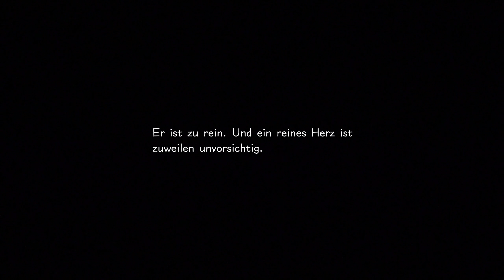Kingdom Hearts III [GER] [Re:Mind] [#64] 👑 Auf den Spuren der sieben Hüter [LET'S PLAY]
- DER ULTIMATIVE KAMPF STEHT BEVOR -

KINGDOM HEARTS III erzählt eine Geschichte von der Macht der Freundschaft, wenn Sora und seine Freunde sich auf gefährliche Abenteuer begeben. KINGDOM HEARTS spielt in einer Vielzahl an Disney- und Pixar-Welten und folgt der Reise von Sora, einem Jungen, der der unwissende Erbe einer beeindruckenden Macht ist. An seiner Seite befinden sich Donald Duck und Goofy und gemeinsam wollen sie die böse Macht, bekannt als die Herzlosen, daran hindern, das Universum einzunehmen.

Durch die Macht der Freundschaft verbünden Sora, Donald und Goofy sich mit alten und neuen Disney-Pixar-Kultcharakteren, um gewaltige Herausforderungen zu überwinden und gegen die Dunkelheit zu bestehen, die ihre Welten bedroht.

|KINGFDOM HEARTS III|
Action-RPG von Square Enix und Disney (2019)

©Disney ©Disney/Pixar.
Developed by SQUARE ENIX. SQUARE ENIX and the SQUARE ENIX logo are registered trademarks or trademarks of Square Enix Holdings Co., Ltd.
The ratings icon is a registered trademark of the Entertainment Software Association. The "PlayStation", the "PS" Family logo and “PS4” are  registered trademarks and the PlayStation Network logo is a trademark of Sony Interactive Entertainment Inc. All other trademarks are properties of their respective owners. Epic, Epic Games, Epic Games Store and their respective logos are trademarks or registered trademarks of Epic Games, Inc. In the U.S. Patent and Trademark Office and elsewhere.

★WICHTIG★
Euch gefällt das Spiel? Dann Unterstützt doch bitte die Entwickler und kauft euch das Original.

__________► SOCIALS & LINKS◄__________